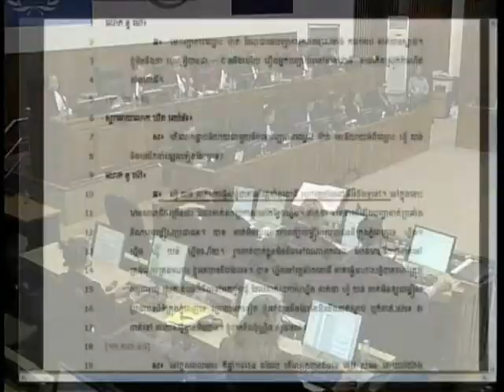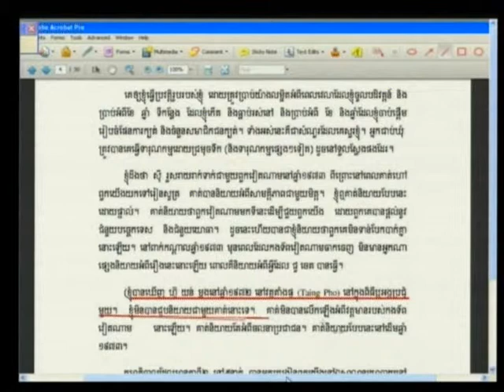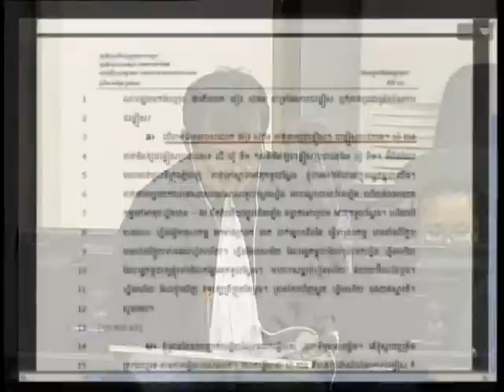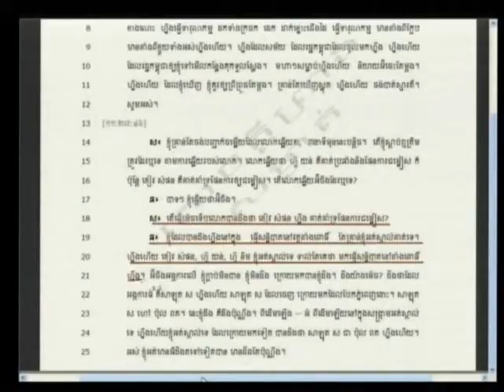E1 210R 2013 06 20 S3 FL KH Pub